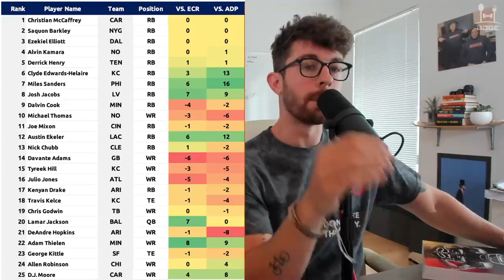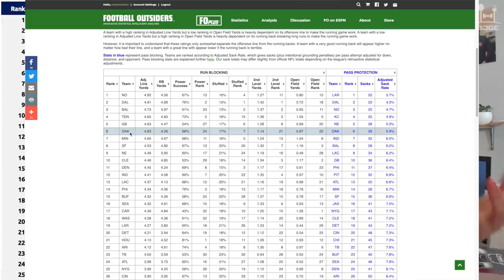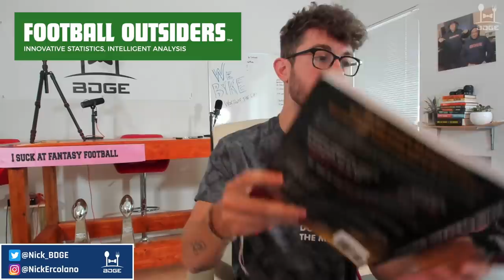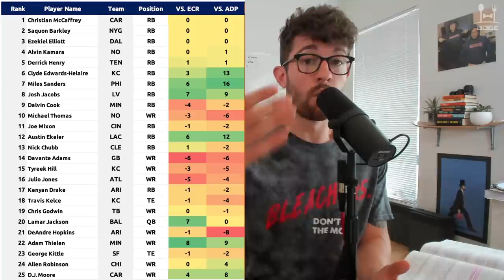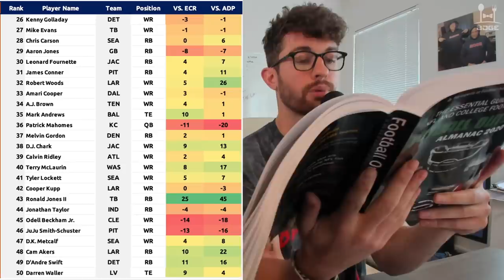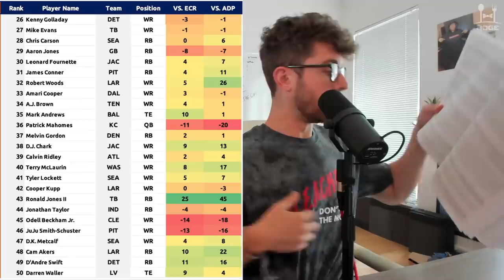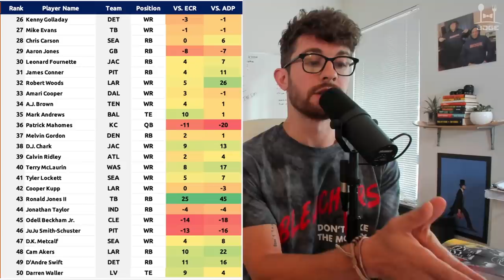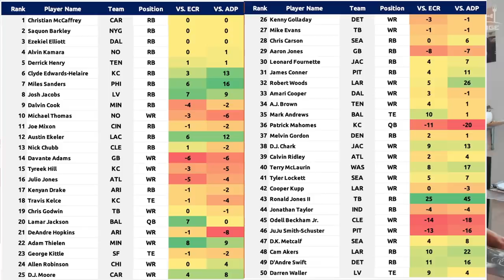2020 Fantasy Football Rankings - Top 50 Overall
2020 Fantasy Football Rankings - Top 50 Overall (Leonard Fournette)